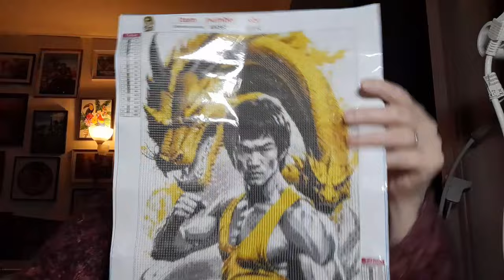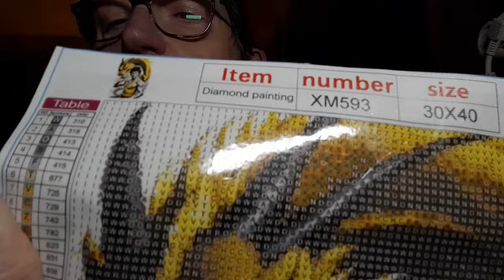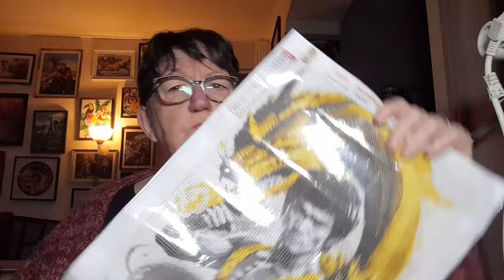HAUL TEMU Diamond Painting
N'hésitez pas à dérouler pour découvrir